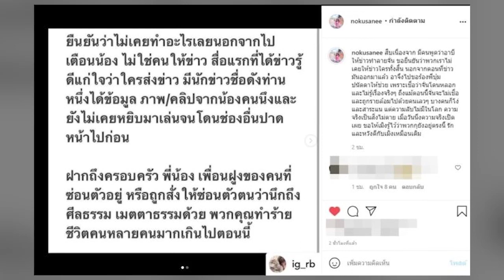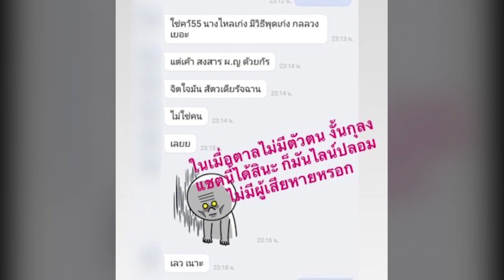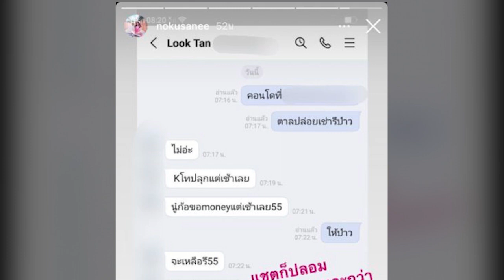หนุ่ม กรรชัย ยังทนไม่ไหว พูดถึง นก อุษณีย์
จั๊กจั่น อคัมย์สิริ ได้ออกมาเปิดใจในรายการโหนกระแส และพูดถึงเรื่องที่ถูกคนใกล้ตัวปล่อยข่าวเรื่องโลกใบที่ 2 เพื่อหวังให้นางเอกสาวยุติการแต่งงานออกไปแบบหมดเปลือก ส่วนอดีตผู้จัดการส่วนตัวก็ได้ออกมาโพสต์ว่าตนไม่ได้เป็นศัตรูกับจั๊กจั่น แต่เป็นศัตรูกับคนไม่หวังดีกับจั๊กจั่น

ขอขอบคุณข้อมูลดีๆจาก : siamtoday.com